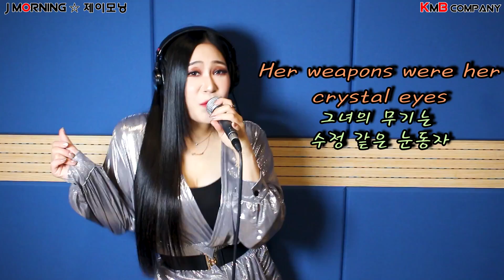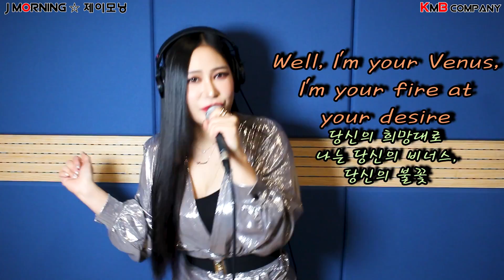JMORNING [앵두걸스] Bananarama - Venus (Cover. 박앵두) 제이모닝 7080노래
[앵두걸스] Bananarama - Venus (Cover. 박앵두) J MORNING 제이모닝

안녕하세요! 이번영상은 박앵두가 부르는
Bananarama - Venus 입니다 ᴗ͈ˬᴗ͈♥

항상 저희 제이모닝을 사랑해주셔서 너무나 감사드립니다♡
앞으로도 좋은 영상들 많이 많이 기대해주세요~~!!!